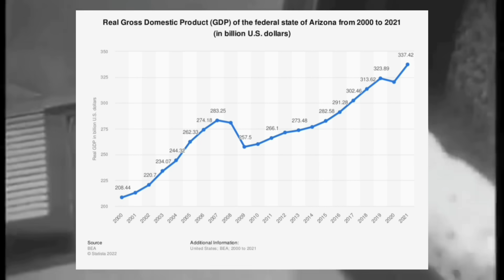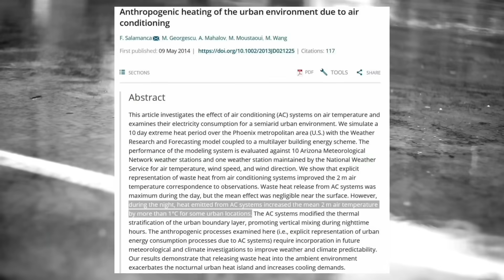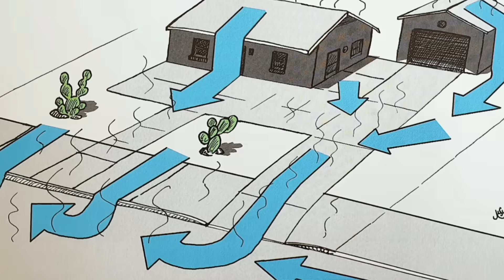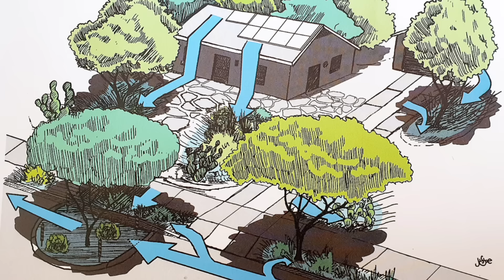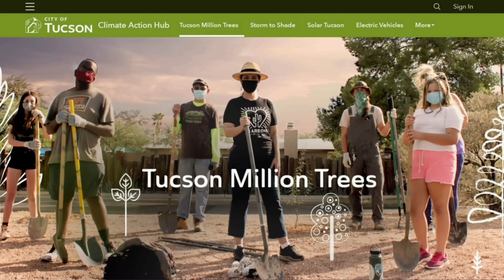How Arizona's cities are fighting drought with an ancient practice: Harvesting The Rain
One of the most sustainable desert cities on earth is Tucson which is situated in the Western United States in Southern Arizona known for its desert climate, with very hot summers and mild winters.

The climate has meant Arizona has been a hub for agricultural growth for thousands of years which has  attracted people from all over the world seeking new economic opportunities.

Since the invention of the portable air conditioner in the 1950s the population and economy of Arizona has increased dramatically.

As a result The cities of Phoenix and Tucson have developed large, sprawling suburban areas which have increased the heat island effect.

The heat island effect is when urbanized areas experience higher temperatures than outlying natural surrounding areas. Structures such as buildings, roads, and other infrastructure absorb and
re-emit the sun's heat more than natural landscapes such as forests and water bodies.

This research paper: Anthropogenic heating of the urban environment due to air conditioning, from the Arizona university showed that: during the night, heat emitted from AC systems increased the mean 2 m-air temperature by more than 1 °C for some urban locations.

Some of the most sort after and popular green neighborhoods in the state have extensive lawns and unfortunately these grass lawns need vast amounts of watering to stay green, and in such a drought prone state, this is not sustainable.

Since the water used to keep grasses green all year around, is the same water people used to drink, the water has been treated and filtered, which is costly and uses resources, the water is over extracted from wells, or dammed and this diverted water from rivers and springs is used faster than rainfall can replenish them.

These non native grasses often require pesticides and need to be managed with petrol driven gardening tools, which pollute the watershed around the home.

The urban environment also prevents ground water from recharging, water rapidly runs off paved surfaces, instead of being absorbed into the aquifers.
As we keep consuming the ancient groundwater, without it being replenished, water tables drop and rivers start to dry up

In response the city of Tucson is going to be making some incredible green infrastructure innovations to combat the heat island effect, using very simple and cost effective techniques to become the leading green carbon neutral city by 2030 this can be considered a major accomplishment for any city, especially one that only receives approximately 12 inches of rainfall per year.

In this video we are going to show you how Brad Lancaster has helped Tucson Arizona to become the most sustainable desert city in the world…